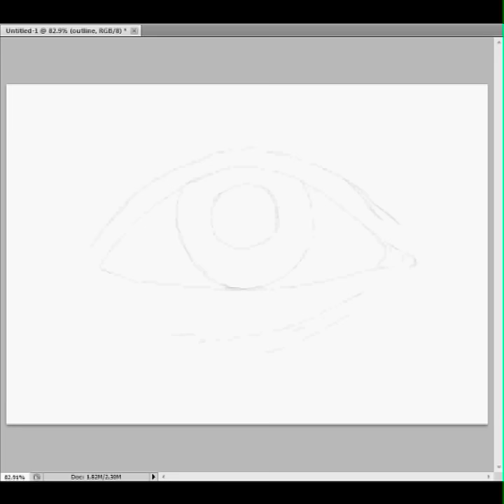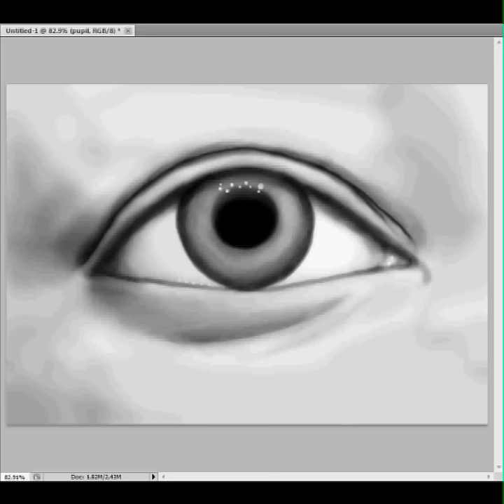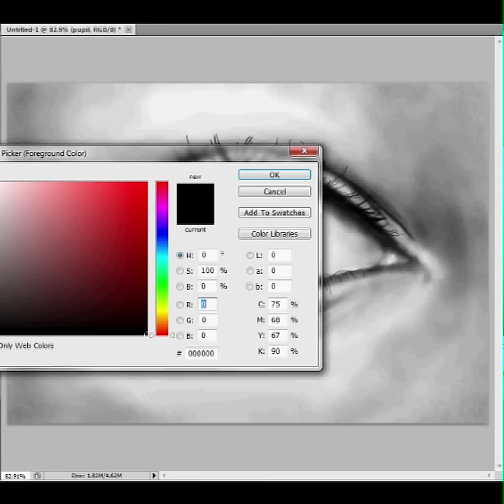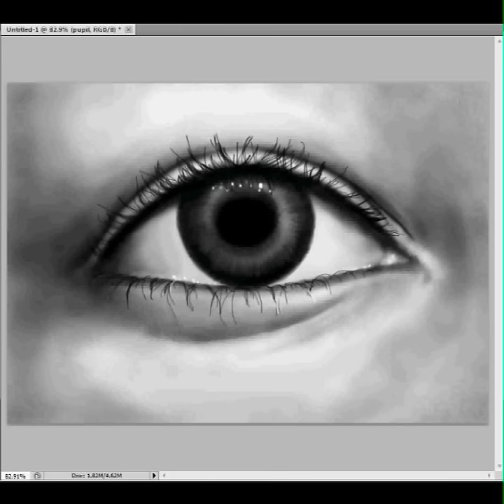How To Draw A Realistic Eye In Photoshop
PLEASE MAKE SURE TO KEEP ANNOTATIONS ON FOR FULL TUTORIAL!!

This is a tutorial on how to draw a human eye using Adobe Photoshop. This was a practice piece for me so disregard the sketchy look. Anyways, I hope this video at least helps you, I'm not a teacher or nothing but yeah, once again please make sure to leave the annotations on for the FULL TUTORIAL. And make sure to check out my blog for the finished piece

Wacom Tablet
Actual Time-  Around an hour and a half